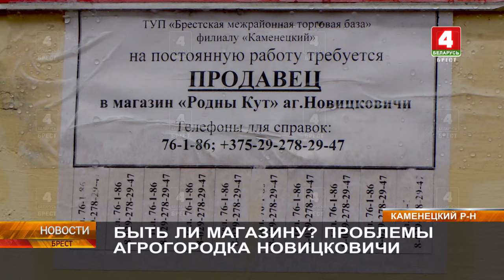БЫТЬ ЛИ МАГАЗИНУ? ПРОБЛЕМЫ АГРОГОРОДКА НОВИЦКОВИЧИ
Поводом для следующего сюжета стало обращение на горячую линию «Новостей» жителей агрогородка Новицковичи Каменецкого района. Они пожаловались на закрытие местного магазина. Да и вообще, отметили падение уровня жизни в агрогородке: ранее здесь закрыли отделение банка, почту, есть вопросы по работе ФАПа. Чтобы разобраться в ситуации, наша съёмочная группа отправилась в Новицковичи.